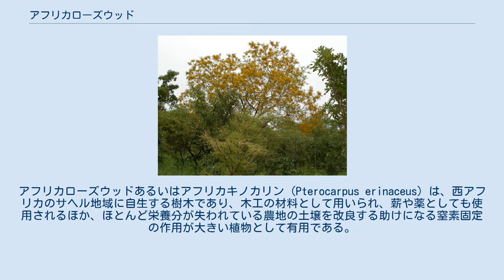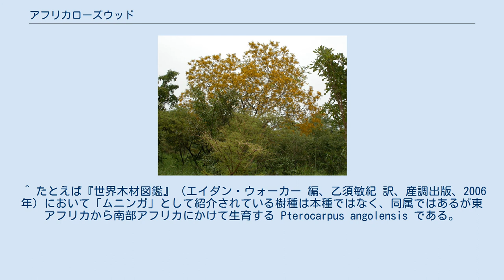アフリカローズウッド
アフリカローズウッドあるいはアフリカキノカリン (Pterocarpus erinaceus) は、西アフリカのサヘル地域に自生する樹木であり、木工の材料として用いられ、薪や薬としても使用されるほか、ほとんど栄養分が失われている農地の土壌を改良する助けになる窒素固定の作用が大きい植物として有用である。
様々な呼称があり、バーウッド (barwood)、ムニンガ (muninga)、ヴェネ (vène)、ムクワ (mukwa) などとも呼ばれるが、こうした名称はインドカリン属の他の種を含めて用いられることもある。
西アフリカのサバナでは良く見つかるが、近年では減少が著しく、希少なものとなりつつあり、一部では栽培もされている。
また、コートジボワールのコモエ国立公園のように、地理的にはサヘルに近いものの2本の大河が近傍を流れている関係で湿度が高い地域では、森の中にも生えている。
ナイジェリアのタラバ州クルミでも豊かな植生が見られる。
樹木の高さは平均11メートルに達し、樹皮は暗色で鱗状、黄色い花をつける。
また、羽根のついた莢の形をした実を結ぶ。
アフリカローズウッドは、日射の強いアフリカの平地でよく育ち、長い乾季や、火災にも耐える。
 木材としては、黄色味を帯びたものから、バラ色に近い赤色、深い茶色まで、ばらつきがあり、木工の素材として価値があり、また、良質の木炭の材料とも、薪ともなる。
この木からは、キノと呼ばれる赤い樹液が得られ、皮革や布の染料として用いられる。
マメ科であることから、根には窒素を土壌に戻し、土壌を肥沃にする根粒菌が宿る。
こうした植物の存在は、耕地には望ましいことである。
葉は家畜類に与える栄養豊富な飼料となる。
マリ共和国では、羊の飼料としてアフリカローズウッドの葉への需要が強く、活発な取引市場が成立している。
また、本草学的な薬用目的の使用法もいろいろあり、熱冷ましや咳止めとしても用いられる。
 アフリカローズウッドは、伝統的にジャンベの胴の素材とされる木材のひとつである。
また、バラフォンの音板や、枠組みの一部に用いられる唯一の木材であり、コラのネックに用いられる最も一般的な素材である。
 アフリカローズウッドは、19世紀にスコットランド人探検家ムンゴ・パークによってヨーロッパにもたらされた。
近年では、過剰伐採、自然破壊、気候変動などによって存続が脅かされている。
しかし、この木は生産性が高く、栽培も容易であるため、植林の取り組みが一定の成果を上げている。
 上記の他にも、フラニ語で「バニ」(bani)、ザルマ語で「トロ」 (tolo)、セレール語で「バン」(ban) などと呼ばれる。
 ローズウッドと総称される他の種とともに、アフリカローズウッドは、2016年のワシントン条約第17回締約国会議における条約附属書の改正によって、2017年1月2日から、国際取引が規制されるようになった。
 ^ たとえば『世界木材図鑑』（エイダン・ウォーカー 編、乙須敏紀 訳、産調出版、2006年）において「ムニンガ」として紹介されている樹種は本種ではなく、同属ではあるが東アフリカから南部アフリカにかけて生育する Pterocarpus angolensis である。